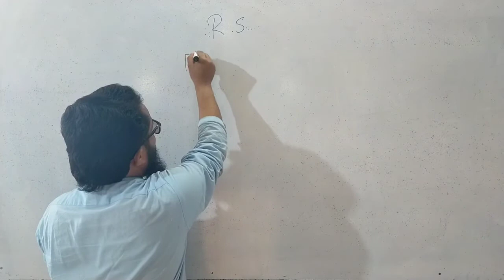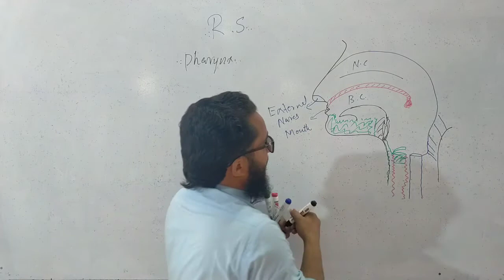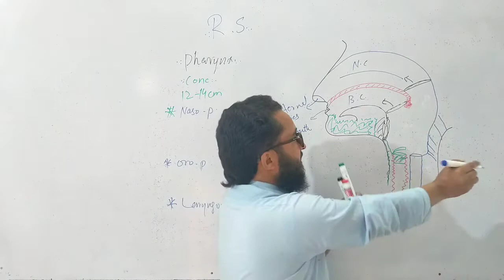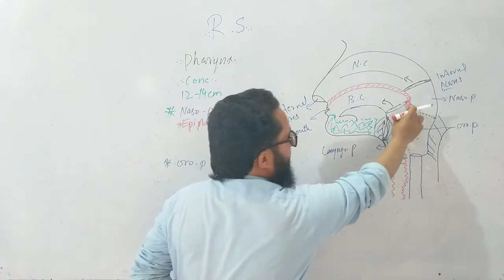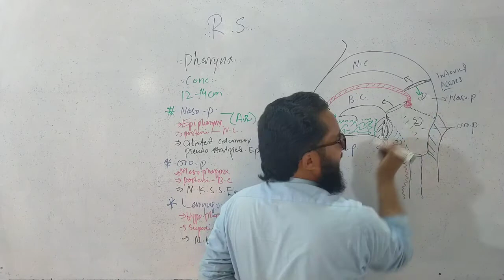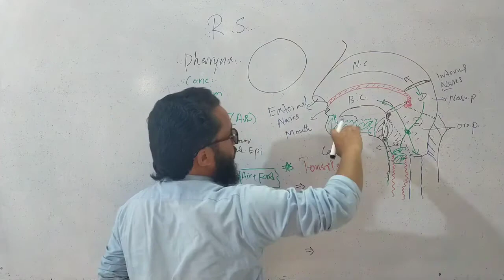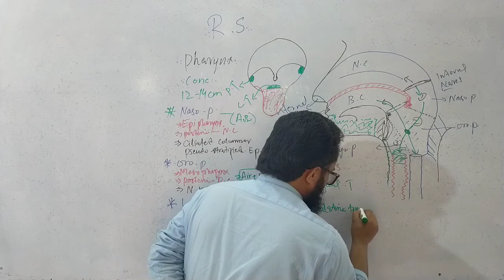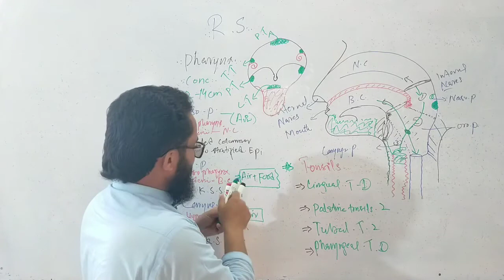Respiratory_System #4 | Deep Discussion On Pharynx in Pashto | RN. Hazrat Ullah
Assalamo Alaikum Dear Friends & Students..
Today we are going to discuss about Respiratory System.
I Hope You Guys Will get Some Extra Information About Pharynx in pashto.